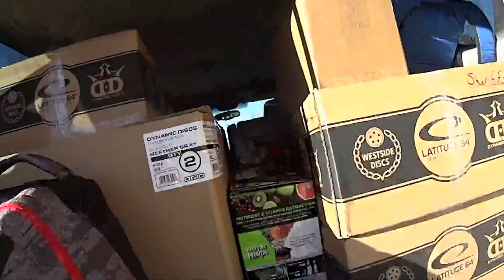2016 Christmas Family Fun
This Christmas we loaded up for the 17 hour drive to Kansas and 5 days later made the 17 hour drive home to Florida. It was an amazing trip. Here's how Kellen recorded it! Merry Christmas. Music graciously provided by Nicolai Heidlas: Upbeat Ukulele "Let It be Christmas"